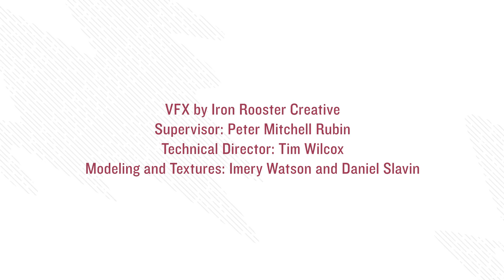NASA Psyche Mission: Charting a Metallic World